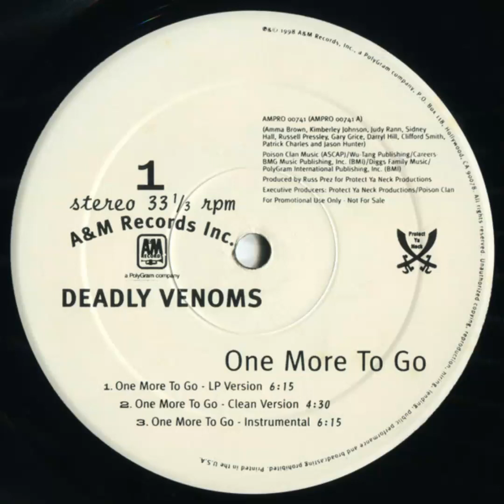Deadly Venoms - One More To Go (Instrumental)